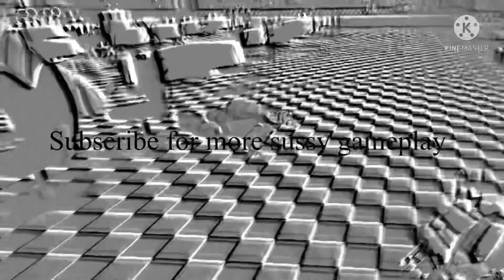Freddy and friends trailer